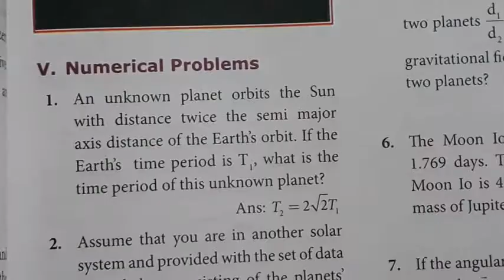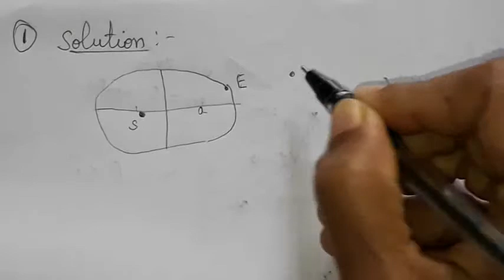Class 11|Volume 2|Unit 6|Gravitation|Numerical problem|Q.No.1|Solution & Explanation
Class 11|Volume 2|Unit 6|Gravitation|Numerical problem|Q.No.1|Solution & Explanation ‎@High tech